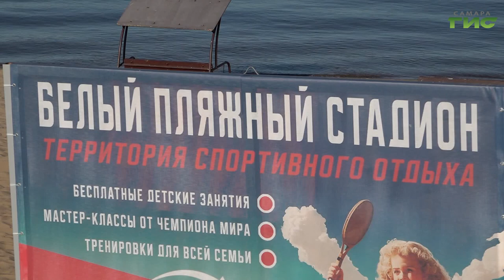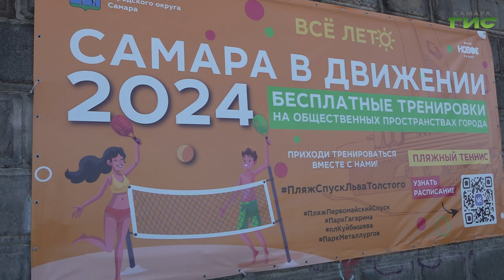На самарской набережной в рамках акции "Самара в движении" проходят тренировки по пляжному теннису